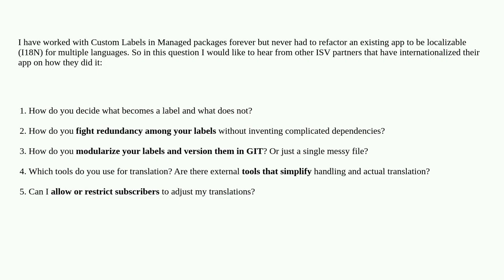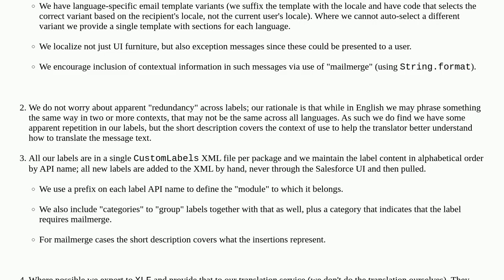Localization Best Practices for Managed Packages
A special thanks goes out to the community

  managed-package isv localization customlabel translation